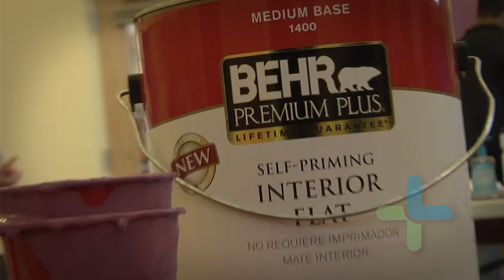MLK Day 2013